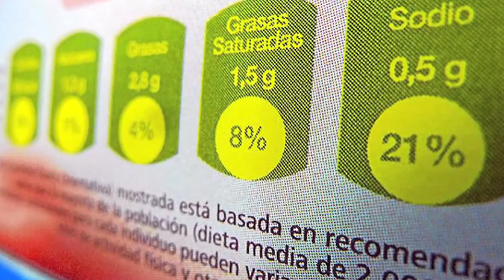SELLOS DE SALUD